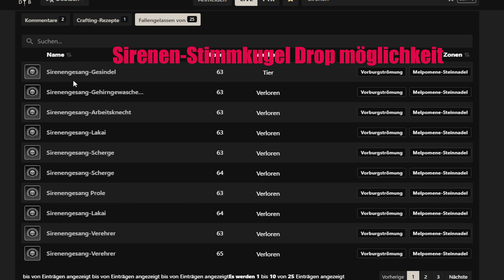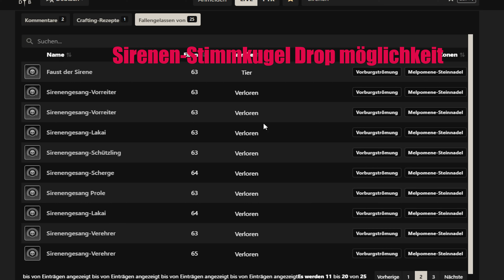New World und seine 3 Stimmkugeln für die Prüfungen Tutorial in Deutsch und 4k Auflösung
Hier in newworld gibt es drei verschiedene Prüfungen die wir alle einmal absolvieren sollten. Für diese Prüfungen benötigen wir je eine bestimmte Stimmkugel. Sirenen-Stimmkugel, Beschützer-Stimmkugel und Einhauskluft-Stimmkugel. In den Prüfungen muß jeweils nur ein einziger Boss gelegt werden. Die Bosse heißen Sirenen Königin, Gierschlund und Zygoramet.

Jetzt zeige ich dir woher die Kugeln kommen können und wie du am besten die Prüfungen Meisterst.